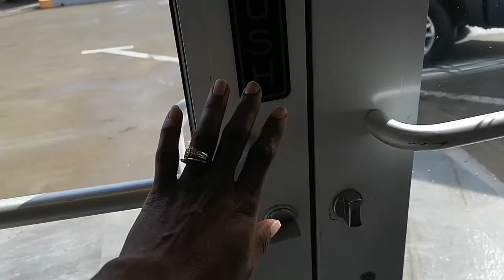Fish Shoes & Gross Stuff | Vlogmas 2021 | Day 16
Let's drive around and get some errands done together. I also share some things that gross me out. :)

For random posts and pics from my everyday life:
@journeywithkiradee (IG)

For inspiration and support in the journey towards a fulfilling and joyful life: @joyfulkintensions (IG)